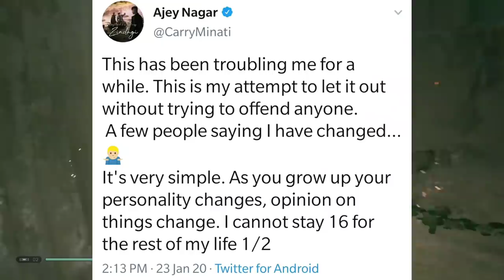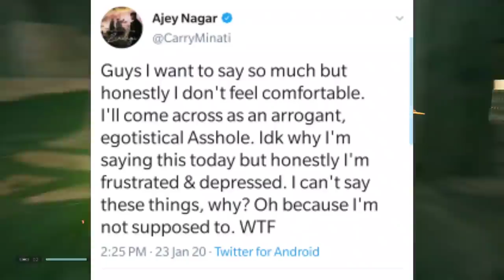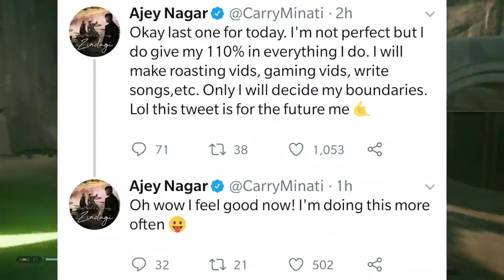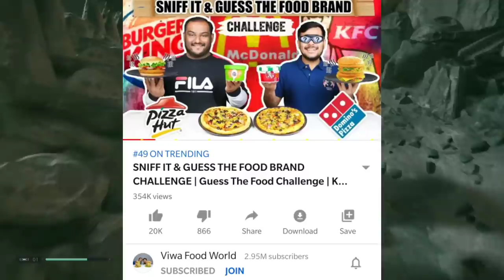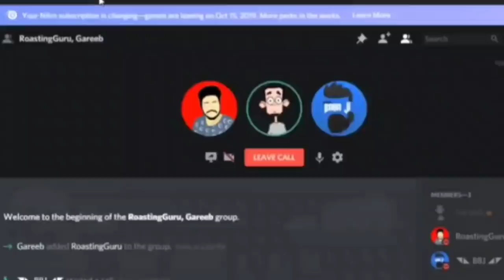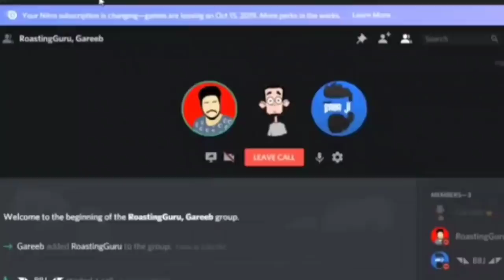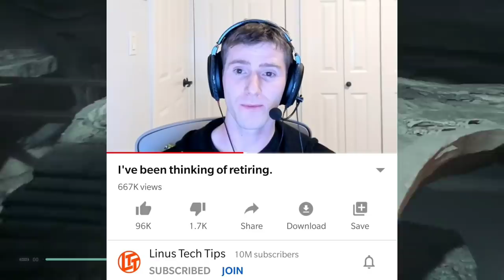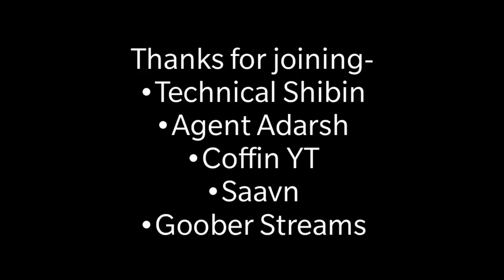CarryMinati FINALLY SPEAKS OUT! | Hydra Clan Exposed By Gareeb? BBJ, Viwa Food World, Amit Bhadana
Hey guys,
So in this video I am going to talk about CarryMinati. So, CarryMinati finally speaks out on some things which he wanted to discuss. Is CarryMinati correct?
Next,Viwa Food World on History Tv 18 show on National Television.
Next,Amit Bhadana new video.
Next,Hydra Clan exposed by Gareeb? BBJ video on Gaming Guru and Gareebooo.
Next,Ganesh YouTuber 100K, Ride With Sagar 100K, Techno Ruhez 2M, Triggered Insaan 3M, Telegu TechTuts gold.
Next,Linus Tech Tips to retire?

GAME - Star Wars

Bubyeee!,